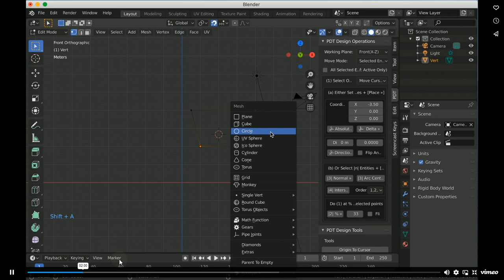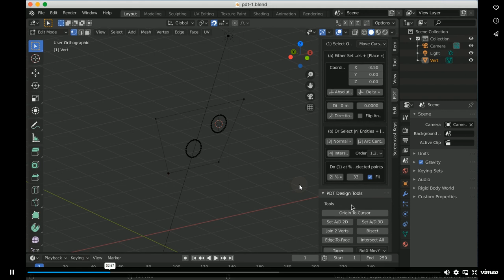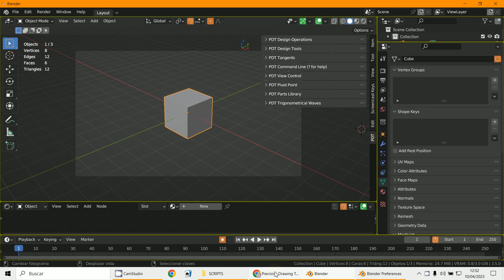PDT modelado de precisión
3D Blender 3.5
Modelado de precisión
PDT